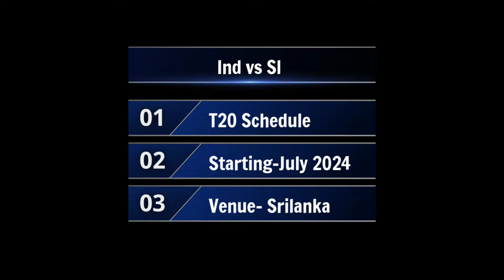India vs Sri Lanka T20 Series 2024 | India Final T20 Squad | Ind vs Sl T20 Squad 2024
India T20 Squad vs Sri Lanka 2024

Rohit Sharma, Virat Kohli, Kl Rahul, Ishan Kishan, Shubman Gill, Shreyas Iyer, Yashasvi Jaiswal , Rinku Singh Ravindra Jadeja, Axar Patel, Jasprit Bumrah, Mohammad shami, Mohammad Siraj, Arshdeep Singh, Ravi Bishnoi, Kuldeep Yadav

Topic Coverd

india vs sri lanka t20 schedule 2024

india vs sri lanka t20 squad 2024

india vs sri lanka t20 match 2024

ind vs sl t20 match schedule 2024

sl vs ind t20 schedule 2024

Music Cradit :-
Songs- We March Together
Artist -Patric Patrikios
Album -We March Together